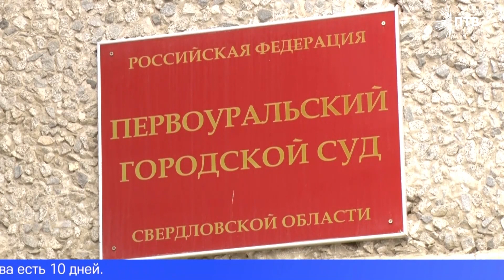Первоуралец получил срок за нетрезвую езду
Когда с первого раза – не понятно. Первоуралец второй раз предстал перед городским судом за управление автомобилем в нетрезвом виде. Какое наказание ему назначили после повторного нарушения закона – расскажем в следующем сюжете.